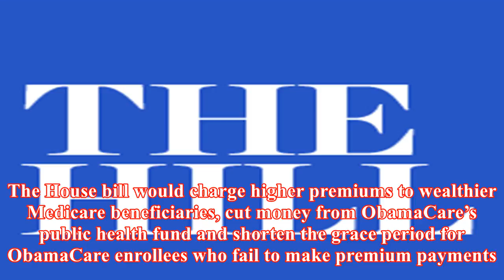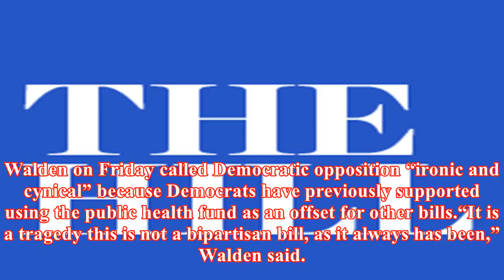House passes bill to fund children's insurance program